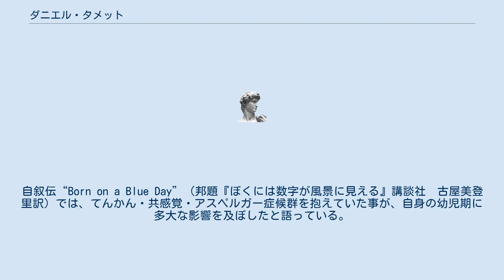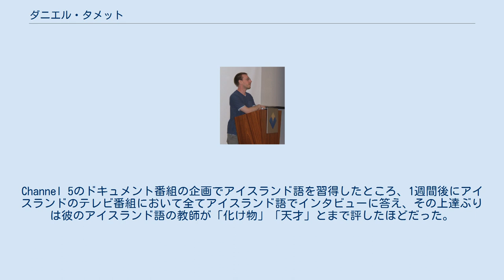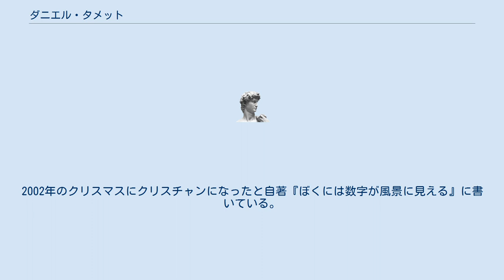ダニエル・タメット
ダニエル・ポール・タメット（Daniel Paul Tammet、1979年1月31日 - ）は、イギリスのサヴァン症候群の人物。
暗算・暗記および自然言語の学習に関して非常に高い能力を持っている事で知られている。
 彼を主人公としたテレビドキュメンタリー「ブレインマン」は、世界40ヵ国以上で放送され、大きな反響を呼んだ。
 ロンドンの中流階級の家庭に、9人兄弟の長男として生まれる。
自叙伝“Born on a Blue Day”（邦題『ぼくには数字が風景に見える』講談社　古屋美登里訳）では、てんかん・共感覚・アスペルガー症候群を抱えていた事が、自身の幼児期に多大な影響を及ぼしたと語っている。
 タメットは、数字を色相や感覚と結びつけて理解する共感覚能力を持っている。
彼の説明によると、1から10,000までの数字は各々の形態・色・手触り・感情を持っており、計算の結果導出された数字たちを、直感的に共感覚的な景色であると“みなし”たり、素数なのか合成数なのかを“読み取る”ことができるのだという。
中でも、“289”のイメージを特に醜く、“333”は特に魅力的で、円周率は美しい数字であると評している。
また、数字のイメージを文章で書くだけではなく、芸術作品として視覚化する等の試みも行なっている。
 2004年3月14日（円周率の日にあたる）には、オックスフォード科学史博物館で行なわれたイギリスてんかん協会の主催によるチャリティーチャレンジにおいて、円周率を22,514桁まで5時間以上かけて暗唱し、ヨーロッパ記録を樹立した（と信じられてきたが、3000桁直前に誤りがあったため後日記録が訂正された）。
オーストラリア国立大学のアラン・スナイダー教授はタメットについて、「サヴァンは通常、自身の能力についてどうしてできるのか説明できないことが多い。自然にできてしまうのだ。彼は自分の頭の中を説明することができる。それで彼は我々を興奮させるのだ。彼はロゼッタ・ストーンになりえるのだ」とした。
 母国語である英語のほか、フランス語、フィンランド語、ドイツ語、スペイン語、リトアニア語、ルーマニア語、エストニア語、アイスランド語、ウェールズ語とエスペラント語を含む11ヶ国語を話す事ができるとされる。
 その中でも、母音が豊富である事から、エストニア語を最も好んでいる。
またタメットは、現在“Mänti”と呼ばれている新しい人工言語を創作しており、その言語はフィンランド語とエストニア語に関連した多くの特徴があるとされている（因みに、両方ともフィン・ウゴル語派に属する）。
 タメットは、非常に速く新しい言語を習得するのが可能な事でも知られている。
Channel 5のドキュメント番組の企画でアイスランド語を習得したところ、1週間後にアイスランドのテレビ番組において全てアイスランド語でインタビューに答え、その上達ぶりは彼のアイスランド語の教師が「化け物」「天才」とまで評したほどだった。
その一連の経緯は、2007年1月28日にアメリカCBSの“60 Minutes”においても放送され、全米で反響を呼んだ。
 同性愛者であるタメットは、パートナーであるソフトウェアエンジニアのニール・ミッチェルとともに、共同でeラーニングの運営会社「Optimnem」を経営しながら、愛猫たちと平穏な生活を送っていたが、2007年に別れ、現在は新しいパートナーであるフランス人写真家のジェローム・タベットとフランスのアヴィニョンで暮らしている。
2002年のクリスマスにクリスチャンになったと自著『ぼくには数字が風景に見える』に書いている。